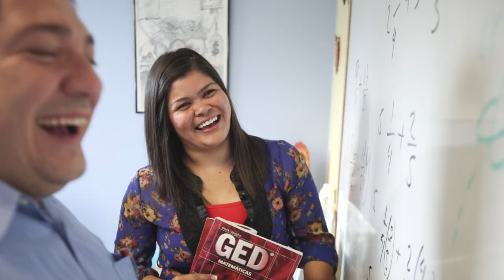Puente Is Coming To Highline College Fall 2017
The Puente Project is coming to Highline College and will be the first Puente institution in Washington state!

Puente is a national-award winning program that has helped thousands of educationally disadvantaged students who enroll in four-year colleges and universities, earn degrees, and return to the community as leaders and mentors to future generations.

Do you want to earn a short-term certificate to get a job in a specific field? Are you looking to earn an associate degree to transfer? Or do you want to earn a high school diploma while earning college credit? We offer all of that and more, including new applied bachelor’s degrees!

Highline College is here to help you reach your dreams and find your place in the world.

You can do it, Highline College can help.

Follow "HighlineCollege" on Snapchat